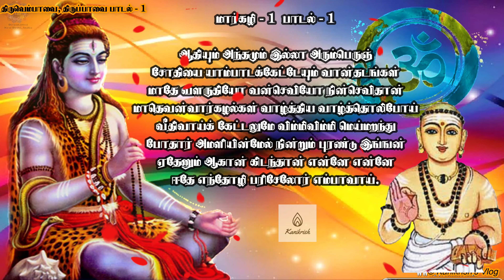திருவெம்பாவை, திருப்பாவை பாசுரம் பாடல் - 1 | Thiruvempavai, Thiruppavai Pasuram - 1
Thiruvempavai

The Thiruvempavai (Tamil: திருவெம்பாவை, IAST: Tiruvempāvai) is a collection of songs composed by the poet and saint, Manikkavacakar.[1] It consists of 20 stanzas devoted to the Hindu God Shiva.[2] It forms part of the collection called Thiruvasagam, and the 8th book of the Thirumurai, a canonical text of the Tamil Shaiva Siddhanta. The songs form part of the Pavai ritual for unmarried young girls during the Tamil month of Margazhi.

Pavai genre
The pavai songs are part of an ancient tradition amongst unmarried young girls, where they would light lamps in the early mornings of Margazhi, and sing songs in praise of Lord Shiva. The 20 stanzas are sung, one on every day and then followed by the 10 songs of the Thiruppalliyezhucchi. It is believed that such rituals would bring prosperity and a suitable husband.

 திருவெம்பாவை பாசுரம் பாடல் - 1

 ஆதியும் அந்தமும் இல்லா அரும்பெருஞ்
 சோதியை யாம்பாடக் கேட்டேயும் வாள்தடங்கண்
 மாதே வளருதியோ வன்செவியோ நின்செவிதான்
 மாதேவன் வார்கழல்கள் வாழ்த்திய வாழ்த்தொலிபோய்
 வீதிவாய்க் கேட்டலுமே விம்மிவிம்மி மெய்ம்மறந்து
 போதார் அமளியின்மேல் நின்றும் புரண்டு இங்ஙன்
 ஏதேனும் ஆகாள் கிடந்தாள் என்னே என்னே
 ஈதே எந்தோழி பரிசேலோர் எம்பாவாய்.

 Explanation

 We are singing of the rare great Flame That has no beginning and no end. In spite of listening to it, Oh the girl with sword like sharp beautiful eye, you still have not opened your eyes(sleeping).
Is your ear senseless? On hearing the praise of the perfect feet of the Greatest "Deva" the sound of praise, which arises at the start of the street, one has forgotten herself weeping and weeping!
You as if nothing happened are coolly turning about enjoying the soft flowers spread on the bed,
what a pity what a pity!!
Is this behavior becoming of you, my dear friend?!

Thiruppaavai

வழங்குபவர் திரு புரிசை அரங்க கிருஷ்ணமூர்த்தி அவர்கள், காட்பாடி

1. Margazhi Thingal
Nattai - Adi

மார்கழித் திங்கள் மதிநிறைந்த நன்னாளால்;
நீராடப் போதுவீர்! போதுமினோ, நேரிழையீர்!
சீர்மல்கும் ஆய்ப்பாடிச் செல்வச் சிறுமீர்காள்!
கூர்வேல் கொடுந்தொழிலன் நந்தகோபன் குமரன்,
ஏரார்ந்த கண்ணி யசோதை இளஞ்சிங்கம்,
கார்மேனிச் செங்கண் கதிர்மதியம் போல்முகத்தான்
நாராயணனே, நமக்கே பறைதருவான்,
பாரோர் புகழப் படிந்தேலோ ரெம்பாவாய்.

Explanation

In this month of Marghazhi,
On this day filled with the light of moon,
Come for bathing,
Oh ladies who are richly dressed,
And Oh ladies in rich homes of cowherds,
For he with the sharp spear,
He who kills his enemies without mercy,
He who is the son of Nanda gopa,
He who is the darling son of Yasodha,
Who wore scented flower garlands,
He who is a lion cub,
He who is pretty in black colour,
He who has small red eyes,
He who has a face like the well-lit moon,
And He, who is our Lord Narayana,
Is going to give us protection,
So that we bathe and that is our Pavai (Vratham or practice),
In a way that the whole world sings about.

Thiruppavai

The Thiruppavai (Tamil: திருப்பாவை) is a set of Tamil devotional religious hymns attributed to the female poet-saint Andal (also known as Nachiyar, Kodhai or Goda Devi). She is considered the manifestation of Bhudevi, who has come down to earth as Periyalvar's daughter. She is said to have fasted (a 'Paavai nonbu') during the month of 'Margazhi' (Dhanurmaasam) and composed 30 religious hymns at the age of 5, to attain Perumal. It consists of thirty stanzas (paasurams) in praise of Thirumal (a manifestation of Lord Vishnu). It is a part of Divya Prabandha, a collection of the works of the twelve Alvars, that is considered an important part of the devotional genre of Tamil literature. The Thiruppavai has also been translated into Telugu by Mullapudi Venkataramana as Melupalukula Melukolupu. In Thiruppavai, Andal gives a universal call to all people to recite the name and glories of Lord Vishnu.

Paavai Genre
Thiruppavai belongs to the Paavai genre of songs, a unique Tamil tradition sung in the context of the Paavai vow (Vratham or ritual) observed throughout the month of Margazhi. Sri Vaishnavas sing these stanzas every day of the year in the temple as well as in their homes. This practice assumes special significance during Margazhi: each day of this month gets its name from one of the thirty verses. There are references to this vow in the late-sangam era Tamil musical anthology Paripadal.[5]

Andal's thirty songs contain the cardinal principles of Vaishnava dharma during the month of Marghazhi. Vaishnavas sing these songs to bring peace, prosperity and Divine Grace. Andal assumes the guise of a cowherd girl in these 30 verses. Andal appears intent upon performing a particular religious vow to marry the Lord, thereby obtain His everlasting company, and inviting all her girl-friends to join her.